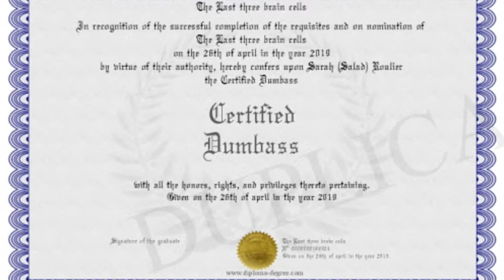Fortnite Montage "NEIGHBORHOOD HERO" (Lil Durk)(INSANE)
We will be pushing out more YouTube content as it's become a a priority for myself.

If you guys have any questions or would like to send me pictures/videos of you using my code in the item shop via Twitter/Instagram, I would love to share!!

I am so ready to have a great year with everyone. 2020 has already started off great and we've had so much fun together this far. This was the first killing Twitch streamers video I have ever uploaded and I think it turned out incredible!!!